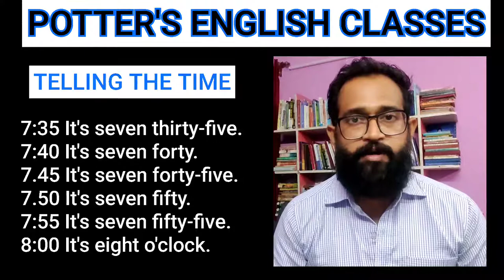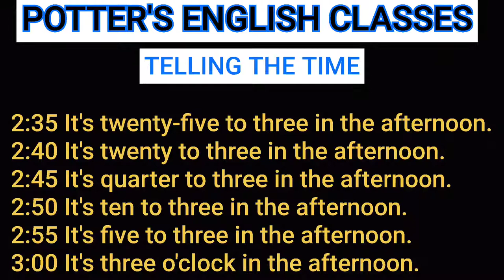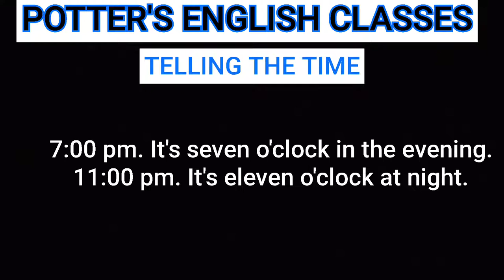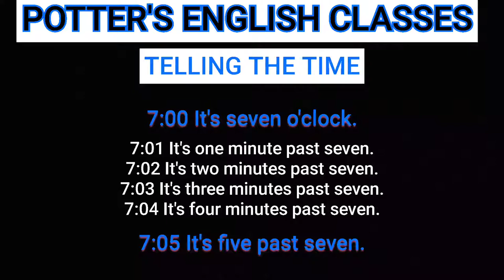Spoken English || Lesson-17 || TELLING THE TIME || POTTERS || JP SIR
After repeated requests and insistence of students, JP Sir has finally decided to share his knowledge online, over this platform. His exceptional techniques and skills will be unveiled for the benefit of the students in general to achieve perfection and confidence in using English in every sphere of life.

Students are requested to take these video lesson seriously, for reaching their desired level of English.